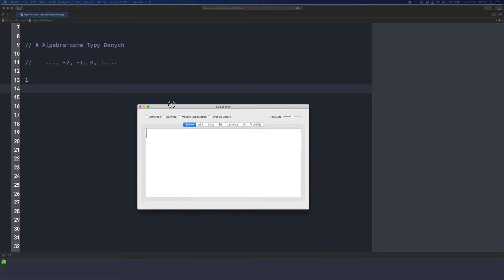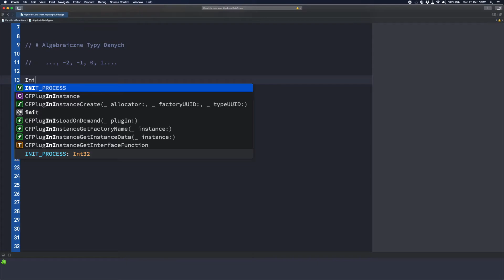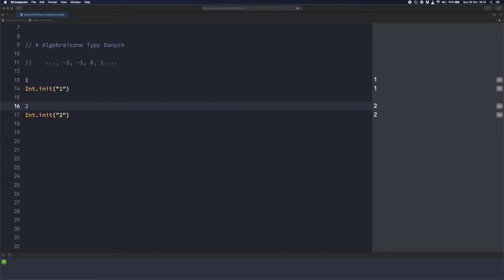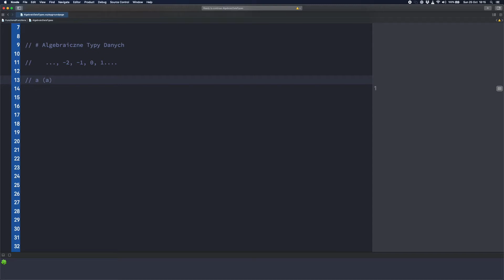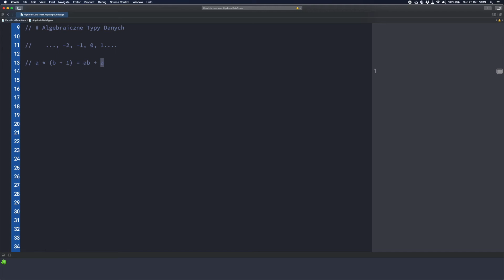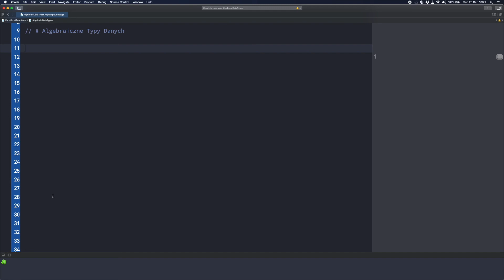Algebraiczne Typy Danych (ADTs) - Swift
# 📄Opis odcinka:
Pierwszy filmik, zajawkowy, o Algebraicznych Typach Danych. Cała seria ma na celu spojrzenie na to co już się zna i używa trochę z innej strony.

Zapraszamy :)

-= Gadające Głowy =-
Szymon Kowalski

⏱ Rozdziały

00:00 Wstęp
00:25 Co to jest `typ`?
01:59 Co to znaczy, że typ to enumeracja wszystkich initów?
04:28 Co to znaczy "algebraiczne"?
05:43 Proste wyrażenie algebraiczne
06:20 Przekształcenie wyrażeń algebraicznych
06:54 Algebra w programowaniu
07:38 Enumeracje jako przykład `sum types`, Klasy jako przykład `product types`
08:20 Domena w programie
09:12 Moc zbioru
09:55 🍞 Heheszki